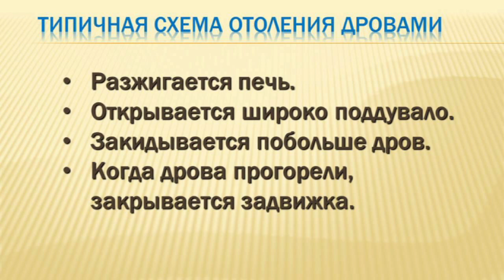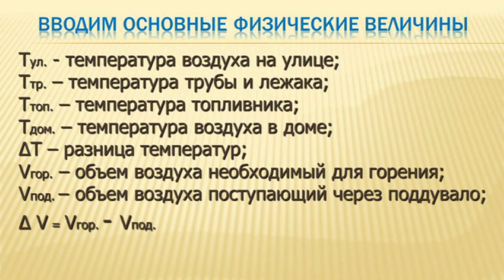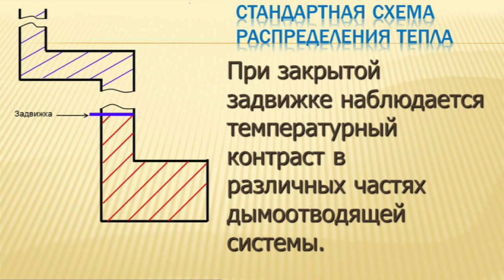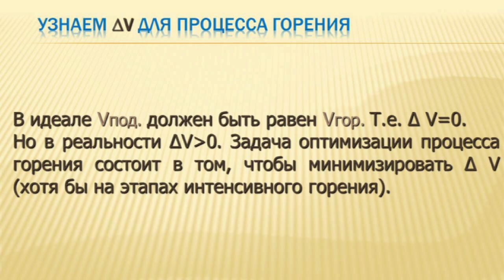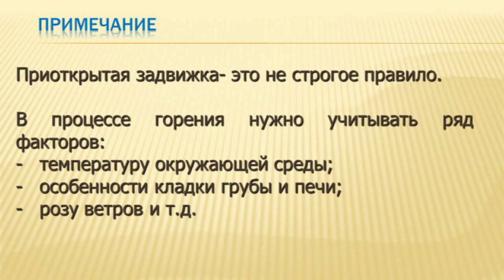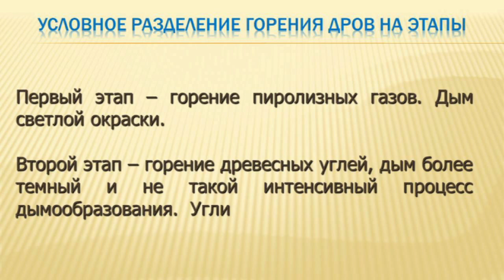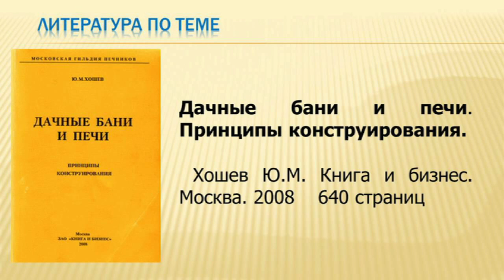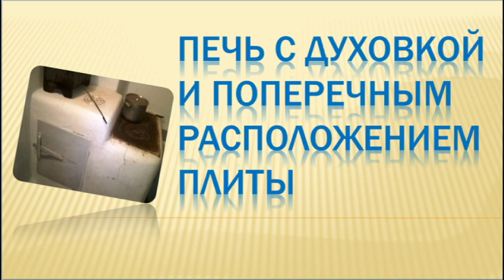Отопление дровами.Оптимизация процесса горения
Сегодня многие топят дровами? Но как повысить КПД печи? Насколько широко открывать поддувало? Ответы на эти и другие вопросы вы узнаете, посмотрев видеоролик.